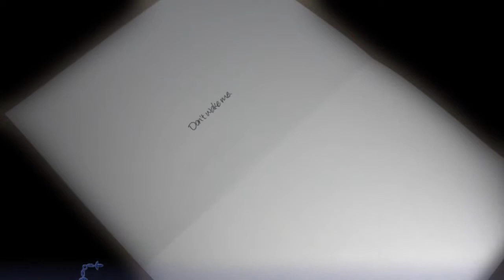Rewrite Moments: Kotarou at Santa Brosia Orphanage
One of the most beautiful moments of any VN/Anime.